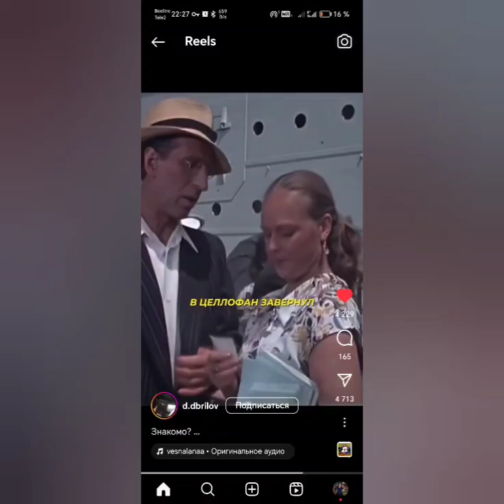А тем временем я готовлюсь к следующему путешествию.Проводы всегда одинаковые. Вы купили себе тур?👇